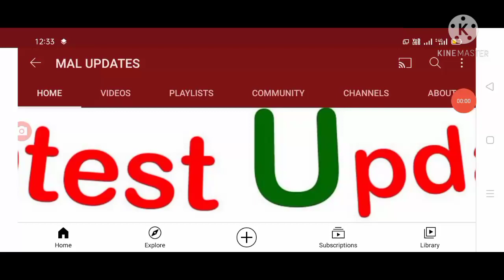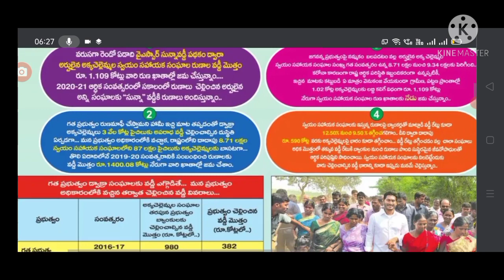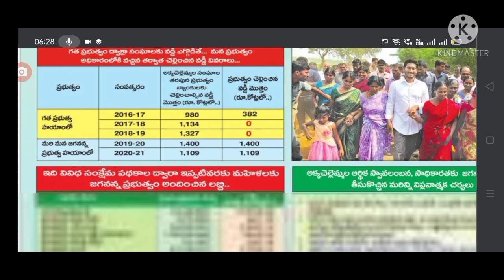AP CM Jagan creaditing money for dwacra women, and వారి విద్యా దీవెన, వసతి దీవెన కి మరొక అవకాశం.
Hello friends today update is dwacra Runa mafi details and Vidya deevena Vasathi Deewana amount update today.@malupdates